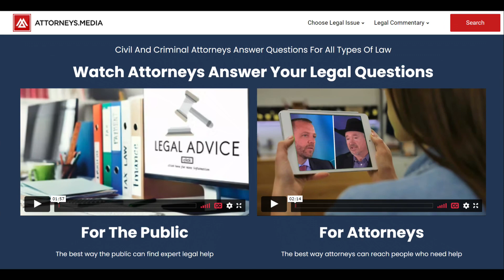Finding the Right Lawyer: Tips for Connecting with Your Ideal Attorney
Are you searching for a lawyer who truly understands your unique needs? Finding the right attorney can be a crucial decision, and in this video, we'll show you the steps to take to connect with the perfect legal representation for your situation.

In this comprehensive guide, we'll discuss strategies to identify lawyers who resonate with your specific requirements. From assessing their expertise to understanding their approach, we'll provide valuable insights to help you make an informed choice.

Key Takeaways:

 - Tips for identifying lawyers who specialize in your legal needs.
 - Strategies for assessing an attorney's experience and qualifications.
 - How to connect with attorneys who prioritize your case.
 - The importance of a strong attorney-client relationship.
 - Steps to ensure a successful collaboration with your chosen lawyer.

If you're ready to find the attorney who's the right fit for you, watch this video for expert advice.